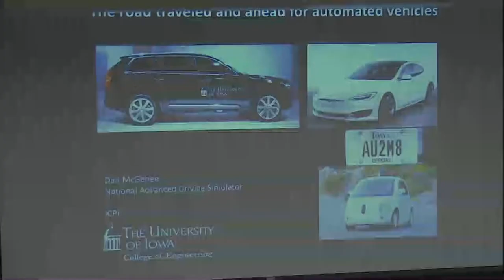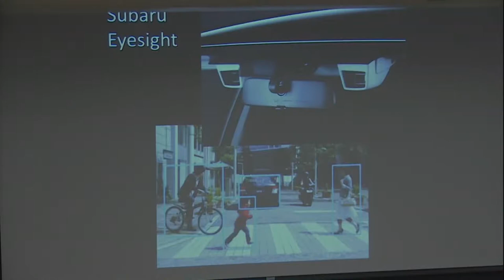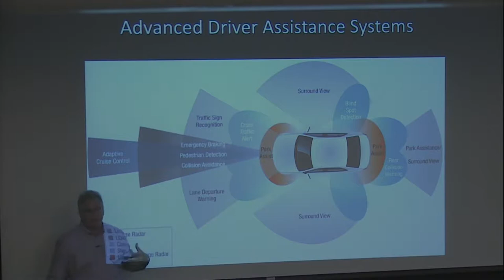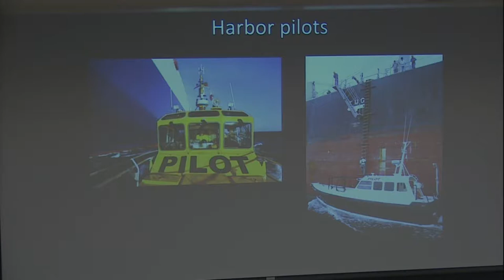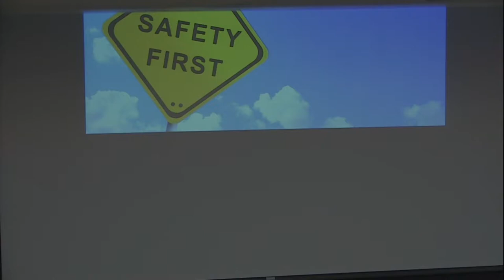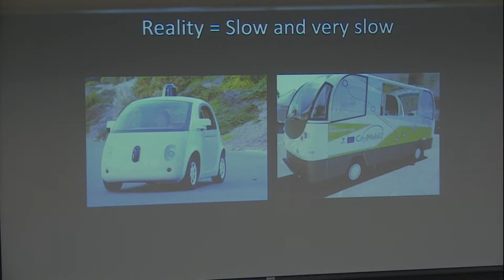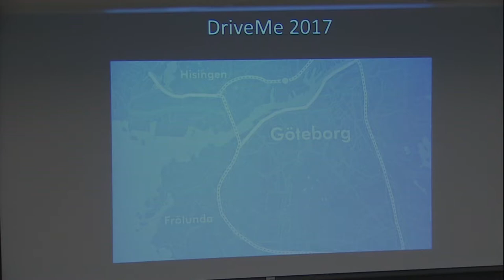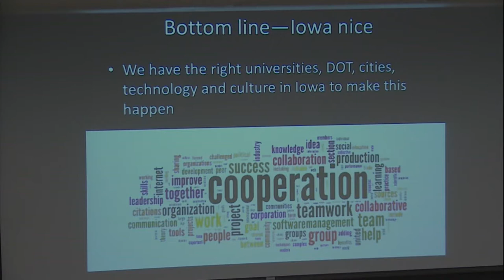National Advanced Driving Simulator: The History and Future of Automated Driving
Dr. Daniel McGehee, Director of the National Advanced Driving Simulator and Associate Professor in Mechanical & Industrial Engineering at the University of Iowa discusses the history of automation in vehicles. While the Google car steals many headlines, automated systems have been in production for decades. How these technologies have matured over the years paints an interesting story - one today's drivers can learn from.

This event is part of the 2017 Adult Summer Reading Program.